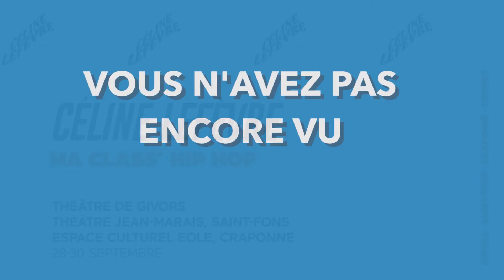18e Biennale de la danse : Céline Lefèvre / Ma class' hip hop